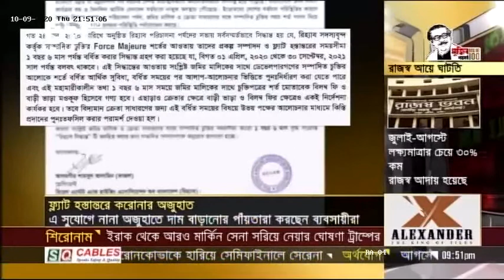REHAB-71 TV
Real Estate & Housing Association of Bangladesh